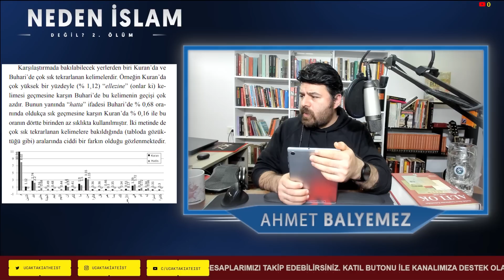NEDEN İSLAM DEĞİL -2 | Altay Cem Meriç Reddiyesi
Altay Cem Meriç'in neden islam videosuna verdiğimiz cevabın 2. bölümüdür. Bu bölümde Altay Cem Meriç Muhammet'in neden peygamber olamayacağını da anlatmıştır. Ayrıca Caner Taslaman'dan kullandığı kaynağa hiç bakmadığını da anlayabilirsiniz.

00:00 Giriş
00:40 Atatürk ve Muhammet örnekleri
03:47 intro
04:00 Ümmet alimleriyle İslam'ı Anlatmak

►İster kendi adınızla, isterse takma isimle yayınlanmasını isteyebilirsiniz.

DİKKAT EDİLMESİ GEREKENLER:
►Mümkün Olduğunca detaylı bir şekilde ve özenli anlatmanızı rica ederiz. Ayrıca ses dosyalarında kelime kelime anlatılması ve anlaşılır olması
►Ses kayıtlarında çevre gürültüsünün olmaması ve ses kalitesinin normal veya üst seviyede olması
►Canlı bir şekilde kayıt alınmasına ve donanımsal (mikrofon kulaklık) gürültülerinin olmamasına dikkat edilmesi
►Sadece kendi hikayenize odaklının.

UYARILAR
►Mümkün olduğunca uzun tutabilirsiniz. Çok kısa hikayeler bir kaç tane bir araya getirilerek yayınlanacaktır.
►Genel olarak hikayenizde, başkalarından farklı olan bölümleri anlatmanız gerekmektedir. Aynı konular tekrar düşeceği için anlatılmayabilir.
►Küfür ve hakaret içeren kelimeler kullanılmaması gerekmektedir.